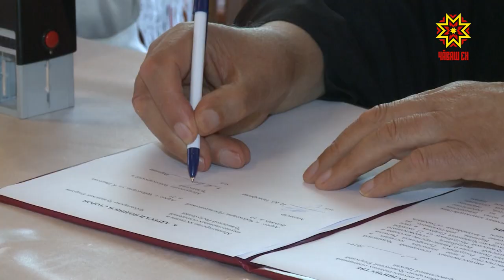Заключили соглашение о совместной работе по профилактике разводов»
И сегодня соглашение о взаимодействии в такой тонкой сфере как семейные отношения  подписали Чебоксарско-Чувашская Епархия и Минюст республики.